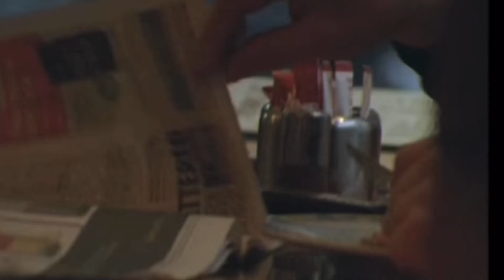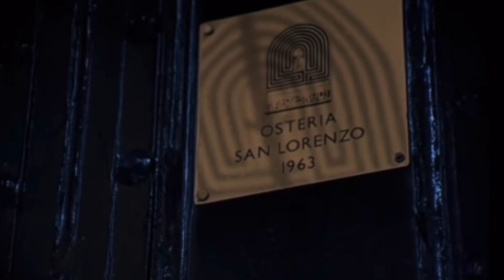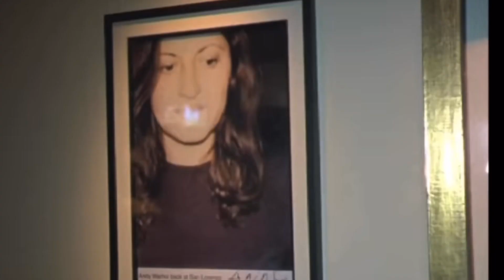Rolling Stone Keith Richards’ Culinary Addiction & Secret Recipe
Find out which food fuels Keith Richards before most live performances.
Special thanks to Keith Richards and the BBC.